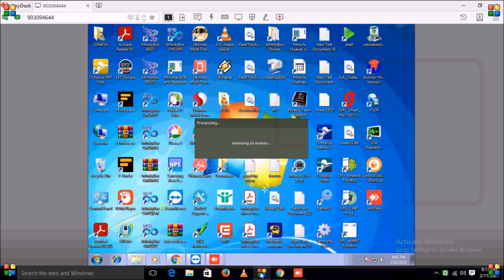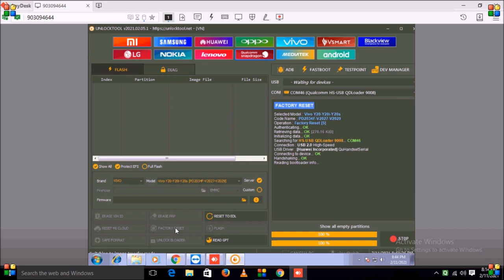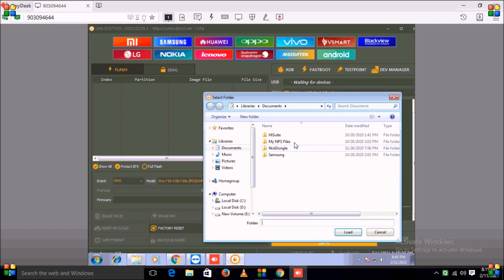Vivo Y20 Y20i Y20s Pattern !Pin! unlock factory Reset done by unlock tool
Vivo Y20 Y20i Y20s pin & pattern unlock factory Reset done by unlock tool